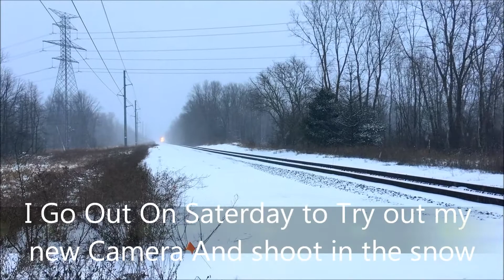First Times out Of 2019 On the CN Flint sub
So I just got back from Florida and I was sick of 2 Car Passenger Trains. I was dyeing to see a Gevo lol!(Despret) I Had no school on Tuesday so I went to my friend house and caught 2 Trains. I then when to Charlotte to Catch 2 more that day. I went back out of Thursday after school to Charlotte again and caught 4 more. Finally on Saturday I went Railfanning around potterville for 4 more.